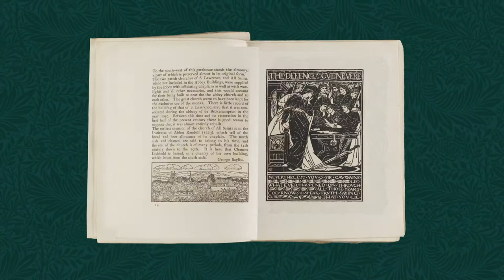Victorian Radicals Satisfies the Search for Beauty at SAM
Rebellious artists and designers search for beauty in an age of industry in "Victorian Radicals: From the Pre-Raphaelites to the Arts & Crafts Movement." These artists challenged the new industrial world and looked to the art of the past for inspiration, reasserting the value of the handmade over the dehumanizing sterility of mass production in 19th-century England. Victorian Radicals presents an unprecedented 150 paintings, drawings, sculptures, stained glass, jewelry, textiles, and decorative arts—many never before exhibited outside of the United Kingdom. See vibrant works by the major figures associated with the subversive Pre-Raphaelite Brotherhood and the later Arts & Crafts Movement.
JUN 13 – SEP 8 2019
Victorian Radicals:
From the Pre-Raphaelites to the Arts & Crafts Movement